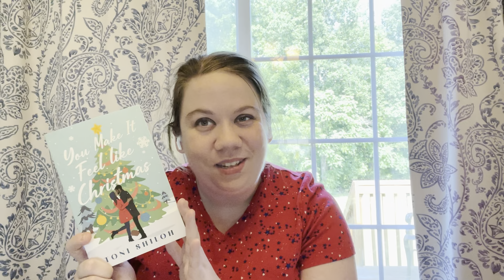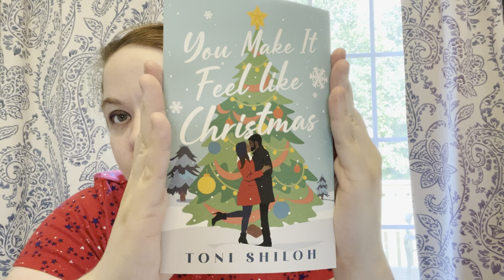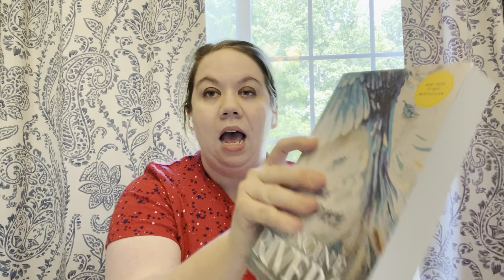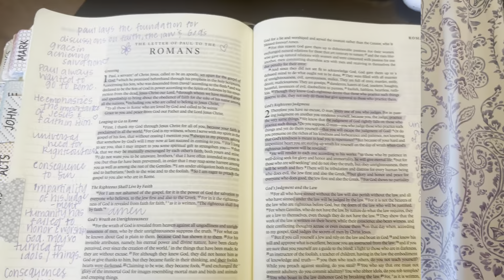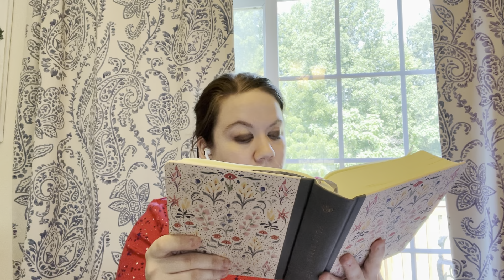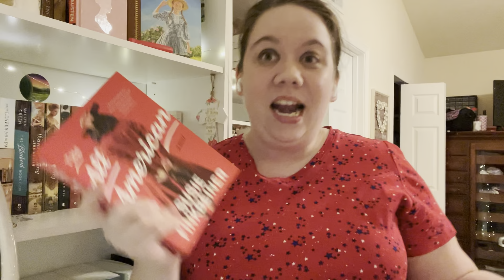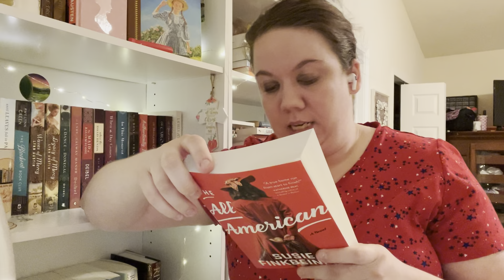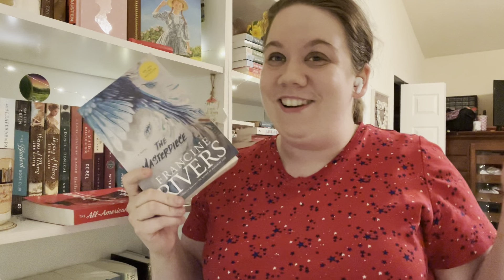VLOG | EMOTIONAL ROMANS CHAT WITH A TESTIMONY, READING UPDATES, BOOK MAIL & MORE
Our Christian Book Club pick for July was Romans and it truly blessed me. I hope this video blesses you.

Time stamps:
0:00 Intro Break of Day Update
2:44 Book Mail Toni Shiloh's Christmas Read
5:03 Planning for Videos
8:05 Romans Introduction
15:14 Romans Scriptures and Bible Notes
23:48 Emotional Testimony
30:15 Romans Final Thoughts
32:20 Next Up Thoughts
33:48 Break of Day Final Thoughts 5 Stars
34:15 Pango Book Mail The All American
36:32 Ending

My Bible: ESV Journaling Bible
BEST Bible Highlighters

Books Mentioned:
Edge of Dusk (1)

Amazon Wishlist: Birthday May 3☺️

Christian
Romans Bible Study
Christian Fiction
Faith Testimony